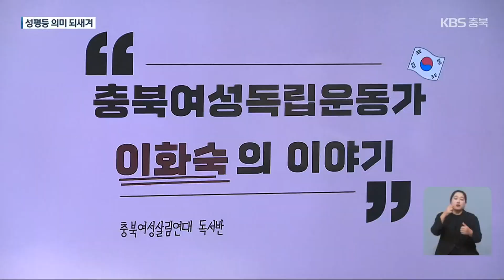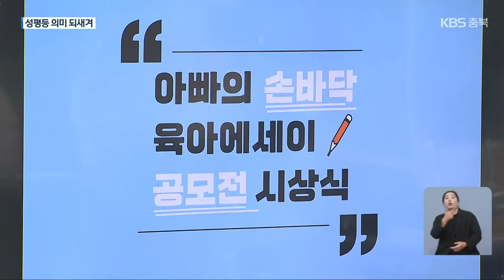양성평등주간…성평등 문화 행사 풍성 / KBS 2023.09.01.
[앵커]

 오늘부터 일 주일은 성차별을 극복하고 남성과 여성이 조화로운 사회를 만들자는 뜻을 기리는 양성평등주간입니다.

 이런 성평등의 의미를 새기는 다양한 문화 행사가 충북 곳곳에서 시작됐는데요.

 박미영 기자가 소개합니다.

 [리포트]

 성평등 한마당 행사가 펼쳐진 청주의 한 대학입니다.

 여성단체 회원 50여 명이 합창단원으로 무대에 올라 관객과 함께 평등과 평화를 노래합니다.

 ["성평등한 세상 말한다~♪♬"]

 일제 강점기에 임시정부에서 활약한 충북의 여성독립운동가, 이화숙을 기리는 연극도 선보였습니다.

 ["우리 이화숙 동지는 말이야. 독립운동 단체의 핵심 인물이지."]

 조국 독립을 위해 헌신한 삶의 여정을 지역 여성단체 독서반 회원들이 몸소 연기합니다.

 노동과 육아, 일과 가정의 양립을 위한 아빠들의 육아 경험담 소개에도 큰 호응이 이어졌습니다.

 ["아빠를 좋아하는 아들이어서 정말 고맙다. 사랑해."]

 여성·시민단체와 경찰, 대학 등 20여 개 기관·단체가 성평등과 안전 정책을 소개하는 장도 펼쳐졌습니다.

 [박혜경/충북여성재단 대표이사 : "양성평등이 국가적으로 굉장히 중요한 정책이고요. 더 좋은 충북을 만드는 데 중요한 가치라는 것을 같이 확인하고 즐기는 자리입니다."]

 이밖에 충북여성영화제가 내일까지 청주에서 열려 다양한 여성의 삶과 주체성을 담아낸 영화 상영과 관객과의 대화 등이 이어집니다.

 또 청주 출신의 작곡가 박영희 등 세계적인 여성음악가를 조명하는 클래식 음악회가 내일 오후, 청주 동부창고에서 개최됩니다.